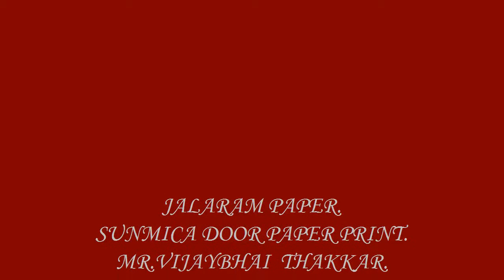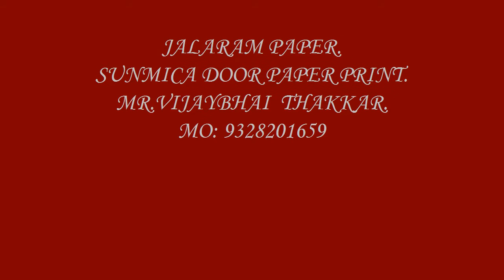SUNMICA DOOR PAPER PRINT 0066